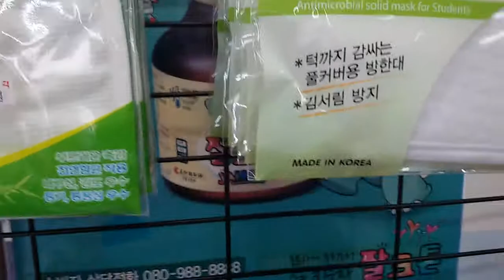마스크 많이 있네요. 오늘 약국 가서 본 여러가지 마스크 2020년 3월 4일 아동용 마스크, 황사 방역 마스크. 5천원 8개포장 하나 샀습니다. 얼굴 작은 여성분들 아이들 굿!!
약국에 마스크 없다? 성인용 마스크 없음. 혹시 어린이 마스크는 있나요? 아동용 마스크는 있고. 황사 방역 마스크... 코로나19 완벽히 막는 마스크는 있나? 뭘 말하는 거지?
마스크 없다고 언론이 너무 과장 뉴스 하는 것 아닌가... 그런 생각도 드네요.